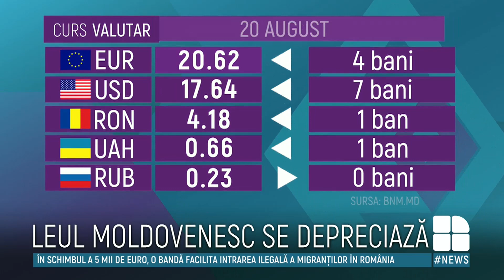CURS VALUTAR: Leul moldovenesc se depreciază în raport cu euro. Care sunt cotațiile de azi